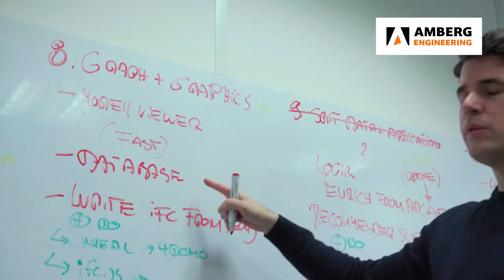Work experience at Amberg Engineering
Young Amberg Engineering employees talk about their work experience and what fascinates them about civil and tunnel engineering.